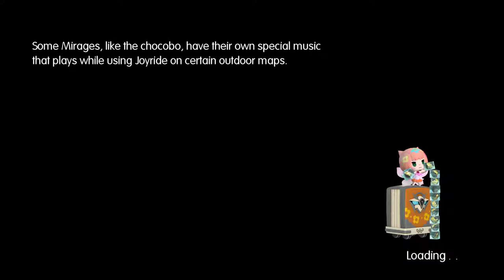World of Final Fantasy [26] Cogna Line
That game at the start was horrible.